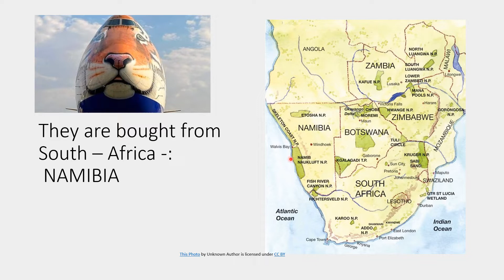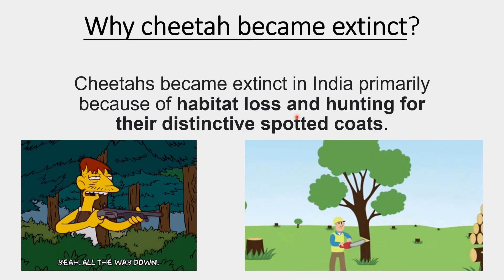INDIAN LAND Welcomes Cheetah ! Wild life | Kuno Santuary